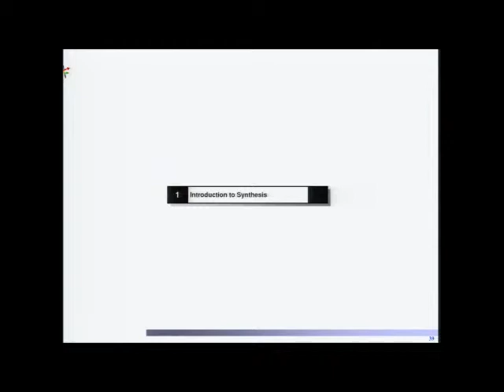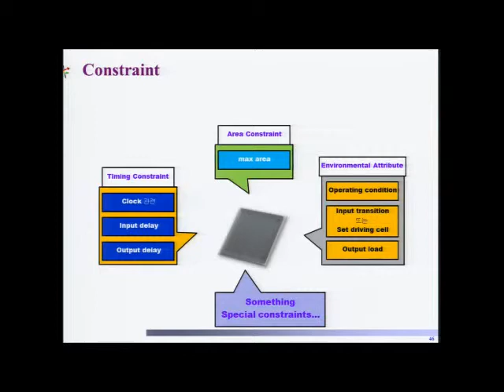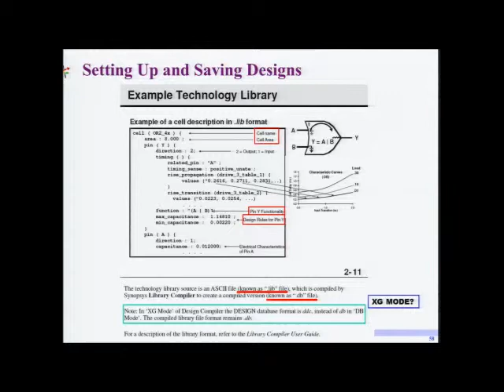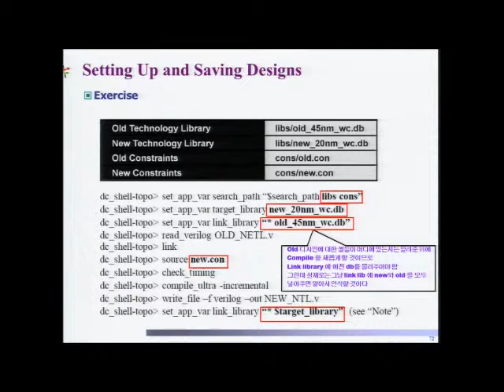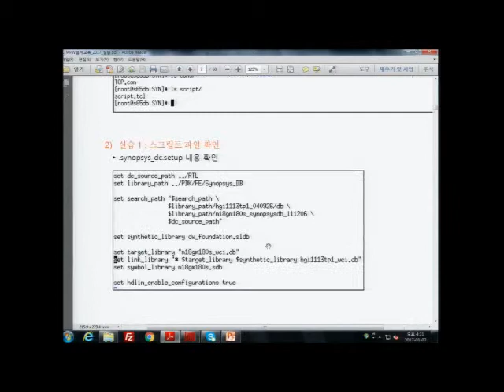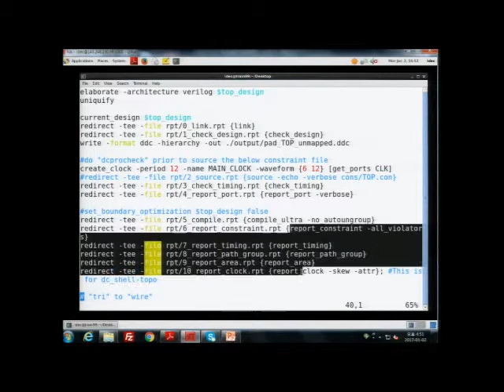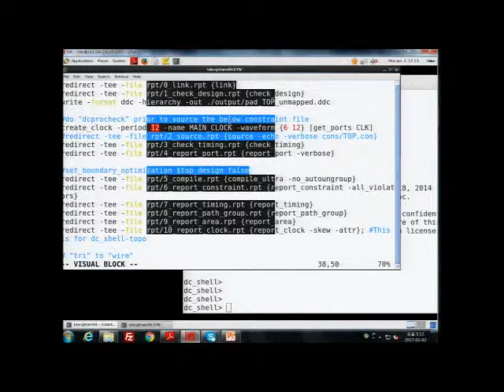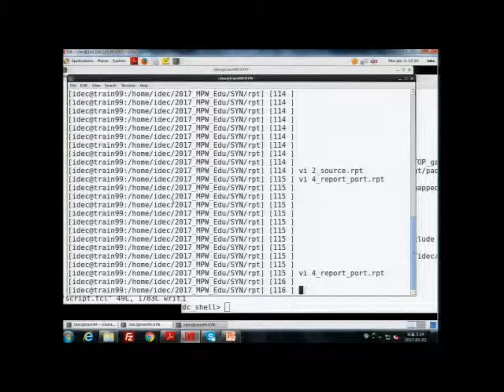-IDEC강좌-2017 디지털 IDEC MPW 설계를 위한 교육